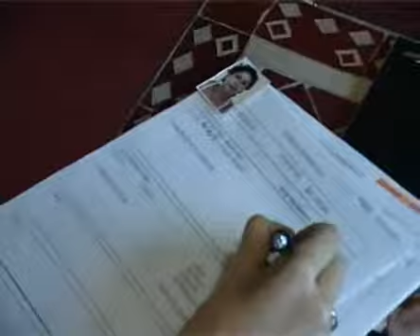Movida a Milano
Reportage dedicato ai colloqui del 10 gennaio all'ATA hotel a Milano